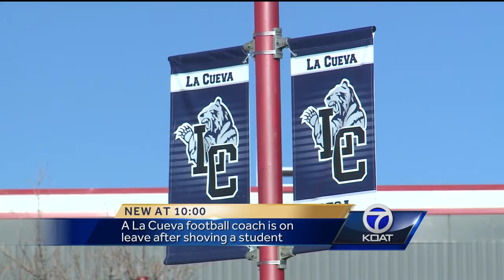Coach Pushing Video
A La Cueva football coach is on leave after shoving a student.